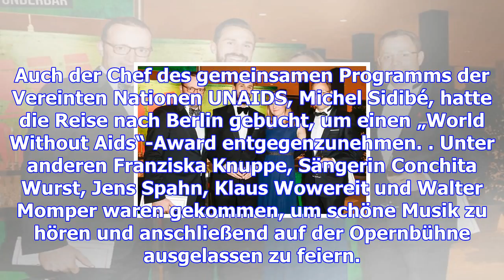Große musik, großes engagement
Glamour, musikalische Highlights , rote Schleifen der Solidarität – und alles für einen sinnvollen Z...